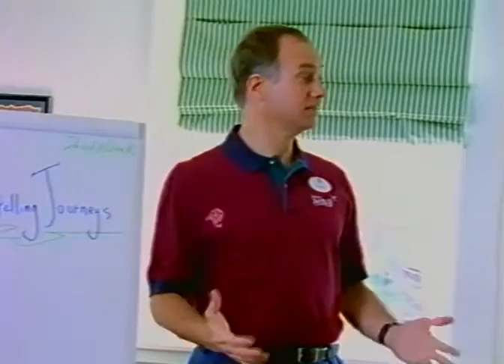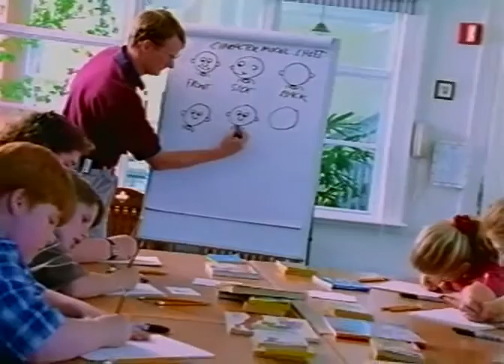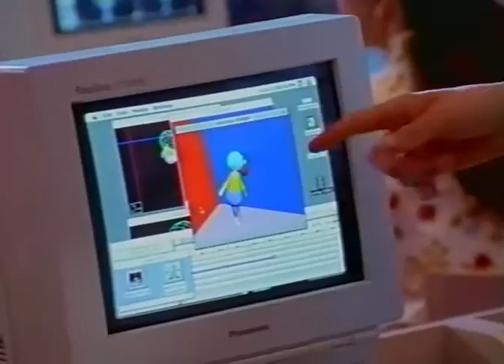Disney Institute | Promo Video 1997 | WDW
This is a Promotional Video for the Disney Institute at Walt Disney World that was available in 1997.